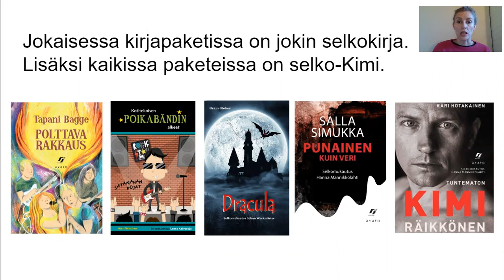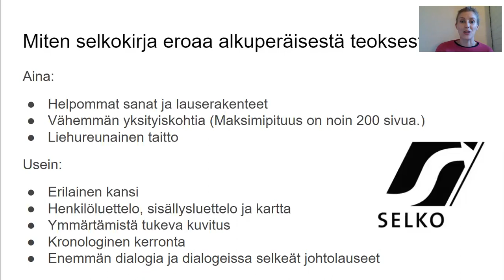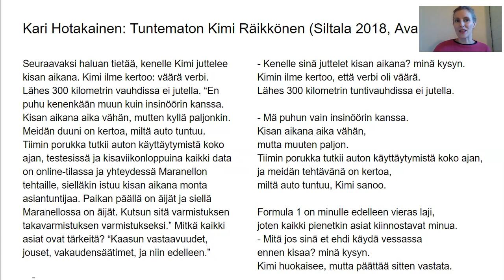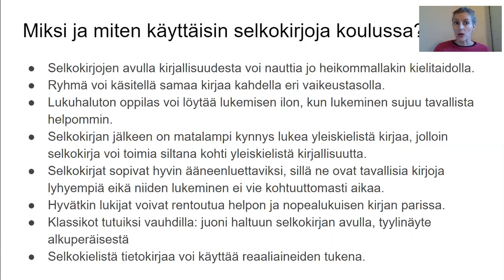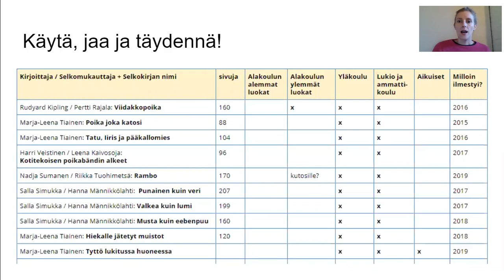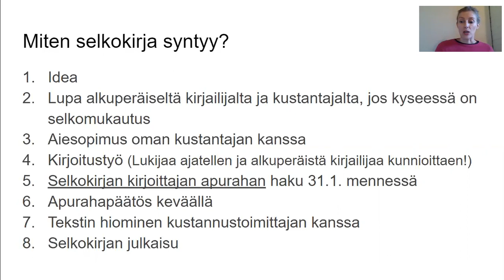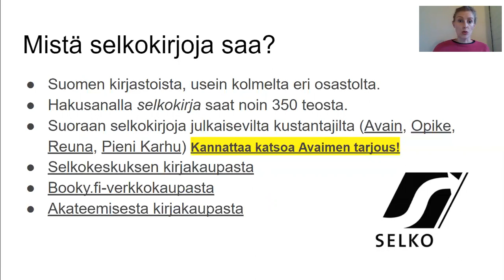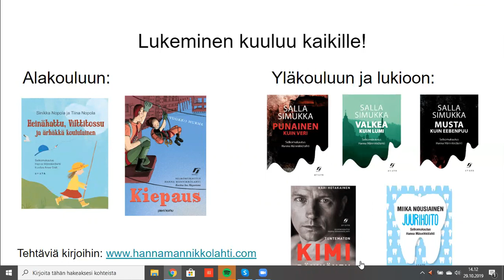Muutama sana selkokirjoista (Lukuklaani-kiertue)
Tässä on esitelmä, jonka pidin äidinkielenopettajille Lukuklaani-kiertueella. Olin paikan päällä Hämeenlinnassa ja Vantaalla, ja tämä videoluento esitettiin ainakin Joensuussa, Lappeenrannassa ja Raumalla. This is a presentation for junior high school teachers of Finnish and literature. My presentation was part of the Lukuklaani lecture series, and it is about novels in easy Finnish.